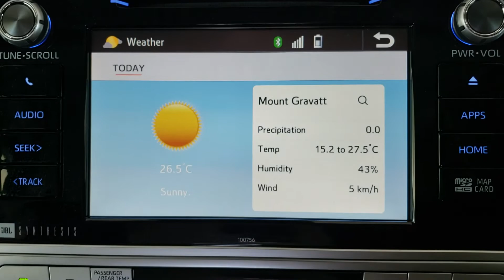Toyota JBL premium 2019 update sucks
Fuck you Toyota! Your mandatory update sucks. Where is the weather radar and other options?